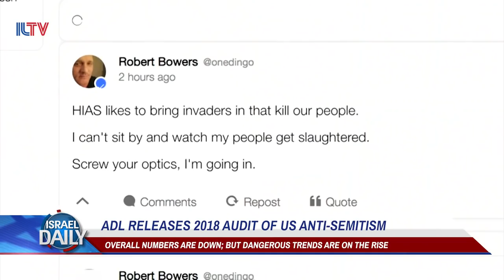ADL Releases 2018 Audit of US Anti-Semitism - Your News From Israel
The Anti-Defamation League in the US has just released its annual report on all the extremist anti-Semitic attacks of 2018. And the results were not pretty…